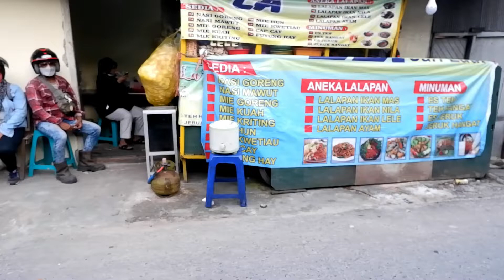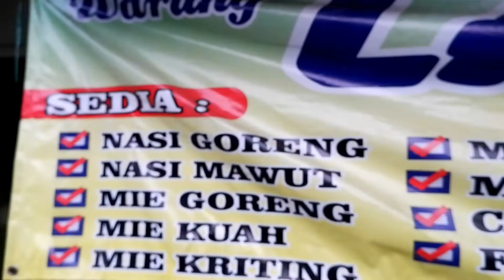LALAPAN DENGAN NASI GORENG WARUNG LA DIMINATI WARGA SEKITAR- PRAPATAN DALAM BALIKPAPAN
Posisinya padahal didalam prapatan, tapi peminatnya banyak. Bahkan sampai luar prapatan, warung LA namanya. Dimulai dari harga 11.000 sampai 15.000an, dan tersedia lalapan juga disini.

Harga : mulai 10.000 (sudah sama telur goreng)

Lokasi : 📍Balikpapan, Prapatan Dalam depan SD 002 Balikpapan Kota

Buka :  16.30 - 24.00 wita